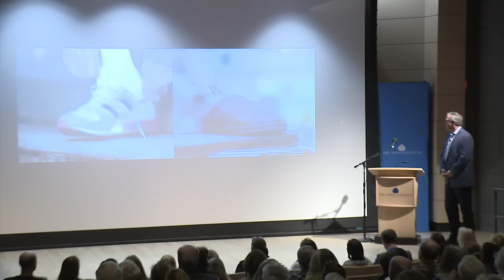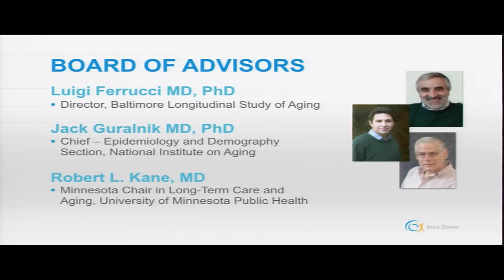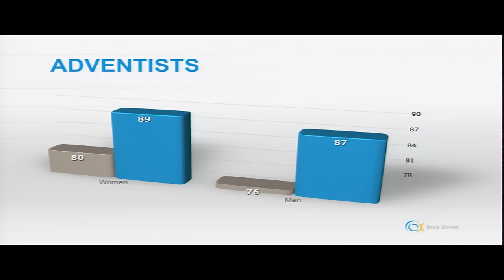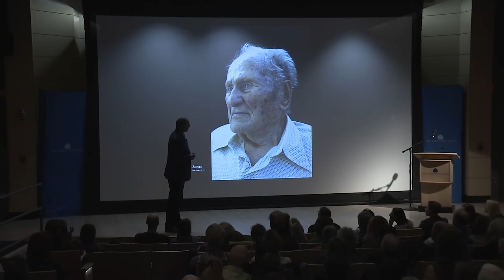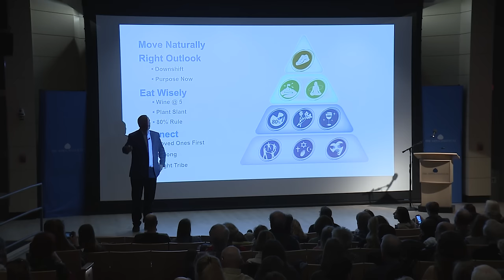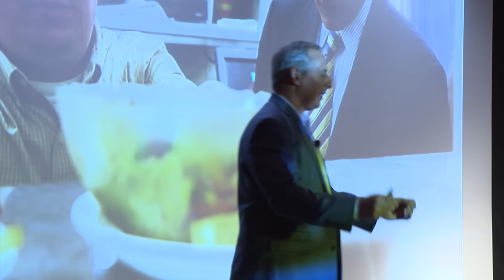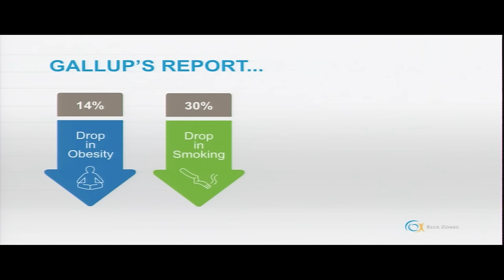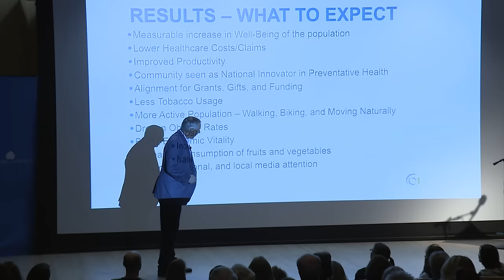Blue Zones: Secrets of a Long Life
Presented by the Murdock Mind, Body, Spirit Series. Featuring Tony Buettner, national spokesperson and senior vice president of business development at Blue Zones, an organization that puts the learnings of the world's longest-lived people to work in cities and communities across the country. As the lead on all Blue Zones Community projects, Tony helps build partnerships between state agencies, community leaders, and employers to bring health and longevity initiatives to each community’s citizens.